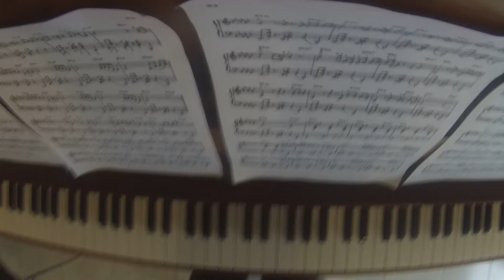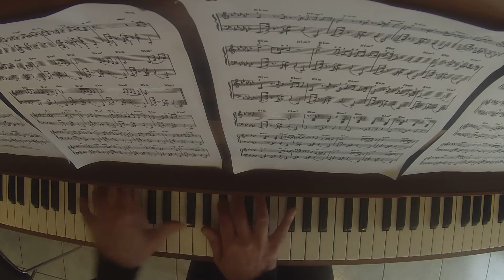Take Five Paul Desmond